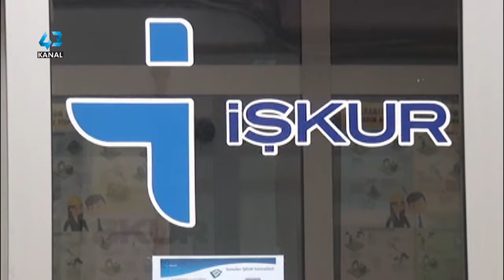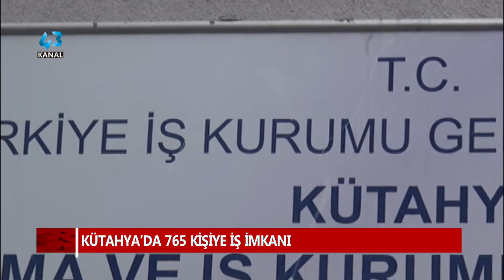KÜTAHYA’DA 765 İŞSİZE İŞ İMKANI